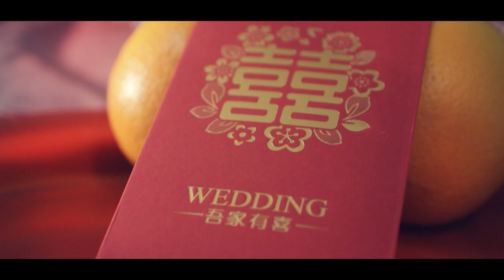Kang Yong & Pei Shan 29.11.2020 //Sameday Edit Video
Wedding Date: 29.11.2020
Groom :Kang Yong
Bride : Pei Shan
Location ：Batu Pahat
Videographer： Edmund Loo
Photographer : Keith lenny photography

👉 Shooting projects include:
✅Wedding shooting
✅Company advertising
✅Promotional film
✅Product shooting